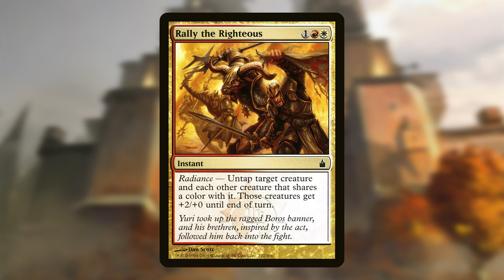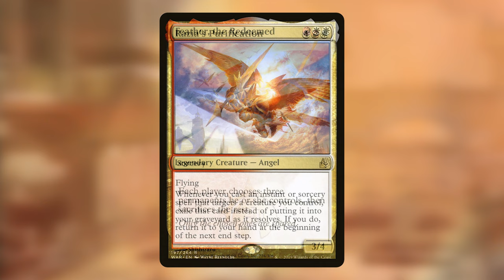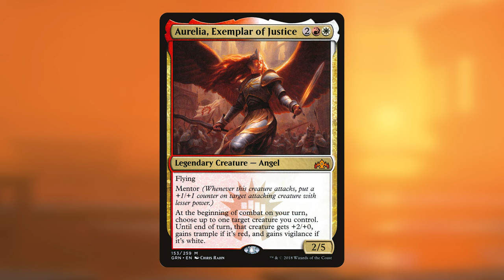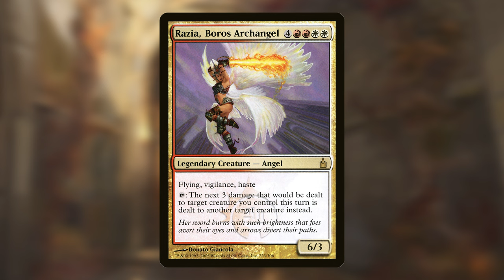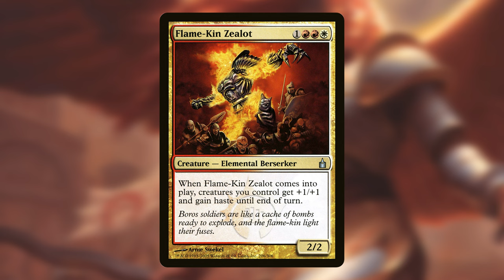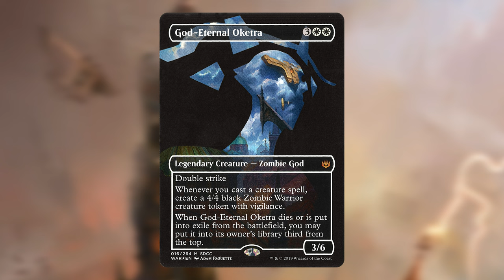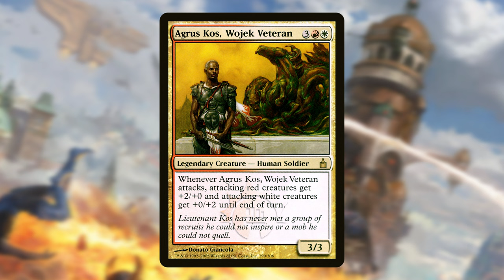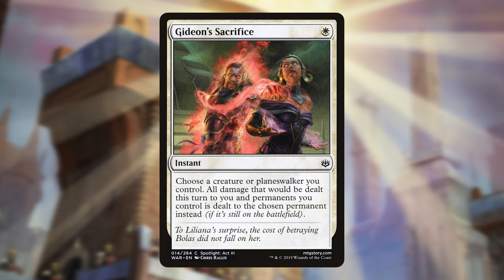they're not just fighters | a deep dive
In this series I will look at the 10 guilds of Ravnica, going over your favorite guilds. We're starting with the Boros legion, who are not as simple as you'd think. I've read all of the Ravnican books for this series leading up to the Murders at Karlov Manor set. After this video series, there will be a huge secret video coming up as well.